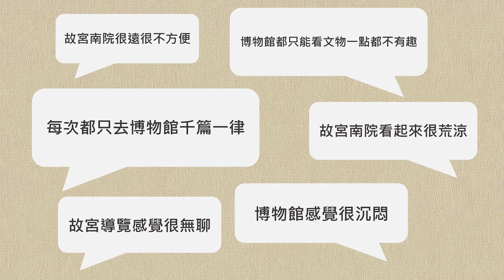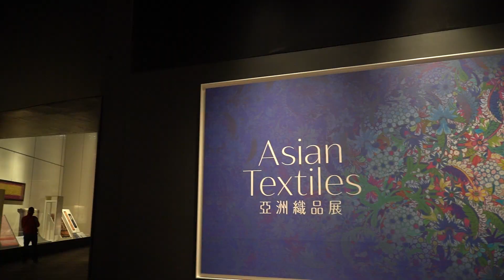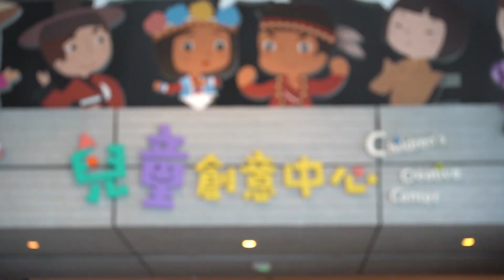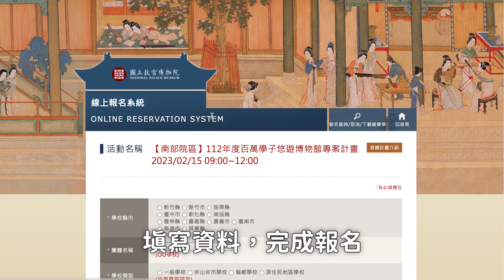百萬學子悠遊博物館紀錄影片(4分鐘)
為發揮博物館教育功能，落實文化近用權，本院自107年起推出「百萬學子悠遊博物館」專案計畫，鼓勵學生到院參訪，並以院藏文物或展覽為中心開發文化體驗課程，豐富在地藝文體驗活動，期落實美感教育向下扎根。